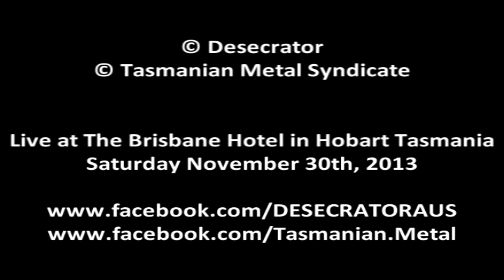Desecrator Live at The Brisbane Hotel in Tasmania, November 30th 2013